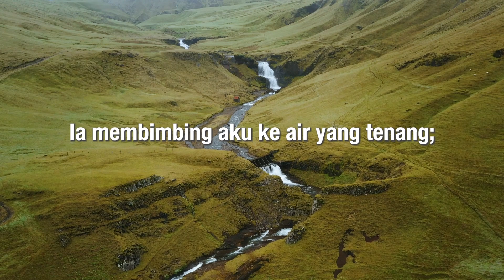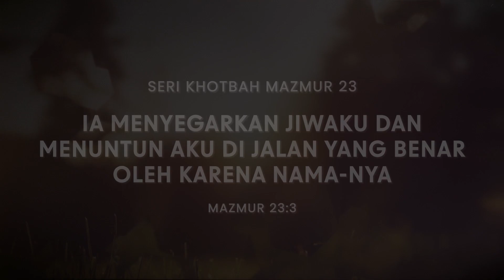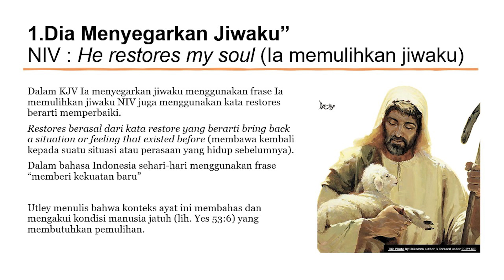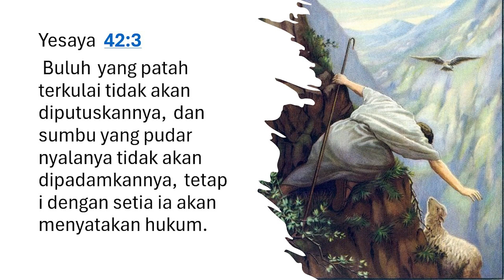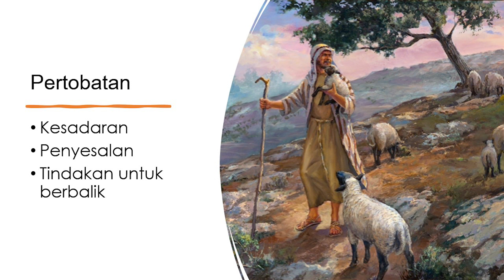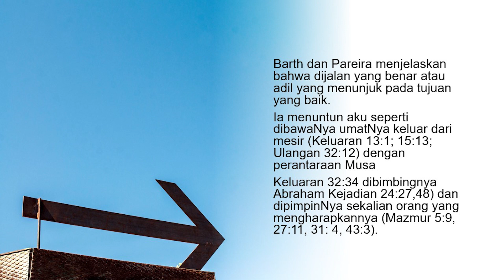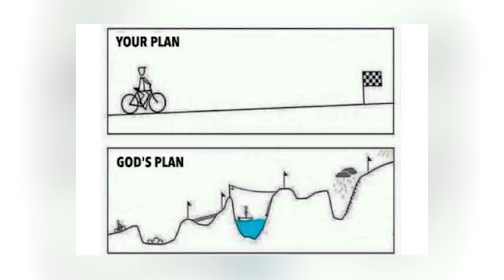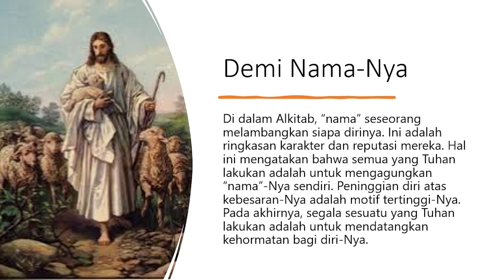Ia Menyegarkan dan Menuntun Aku, Pitri Muaja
Seri Khotbah Mazmur 23
Tema “Ia Menyegarkan dan Menuntun Aku"
Mazmur 23:3
Dipimpin oleh : Pitri Muaja